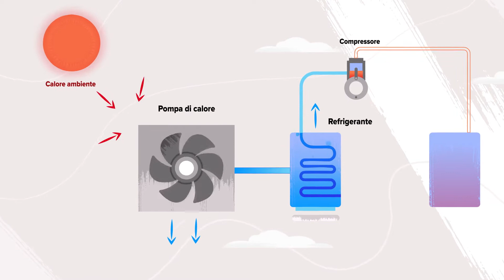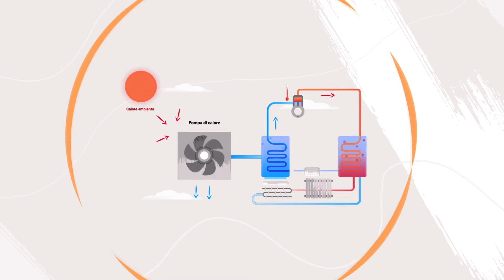Spiegato semplicemente: ecco come funziona una pompa di calore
La pompa di calore è una tecnologia ponte per un futuro più verde. In questo video esplicativo, spieghiamo come funziona una pompa di calore moderna ed ecologica.